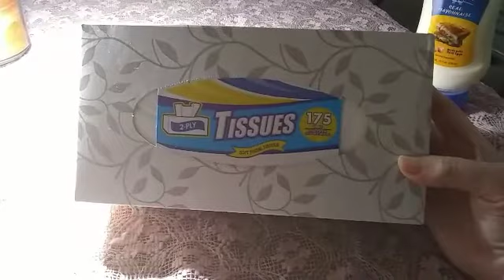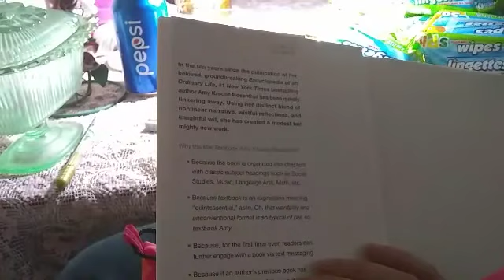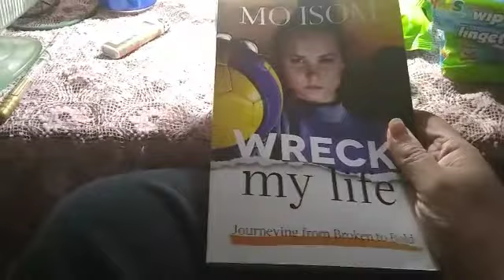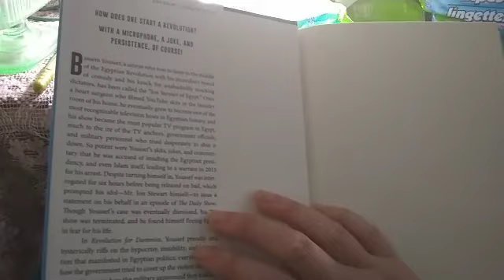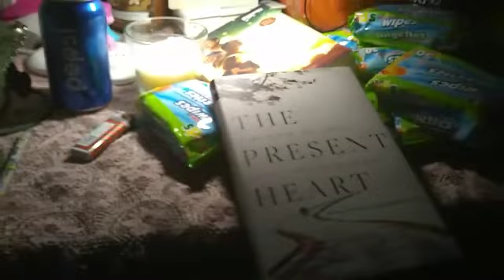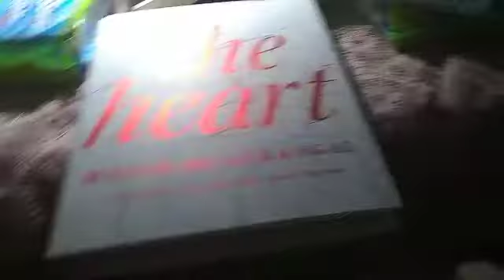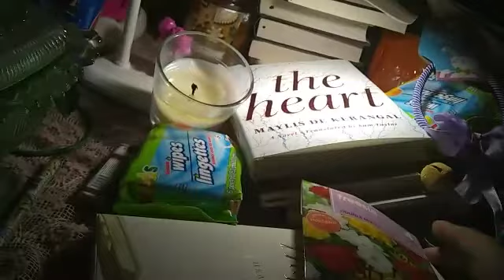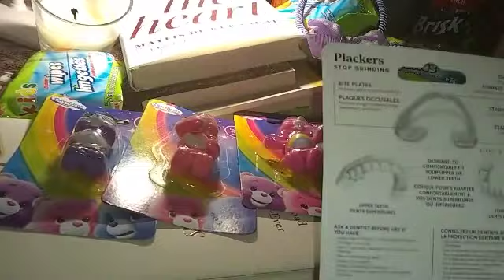Coronavirus Dollar Tree Haul Books, stuff!